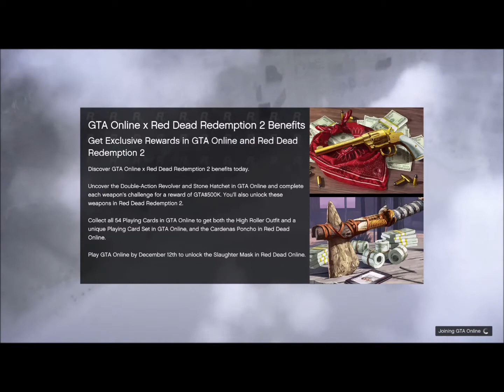gta for gaming channel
I will follow back.